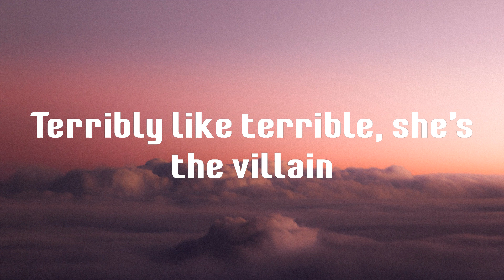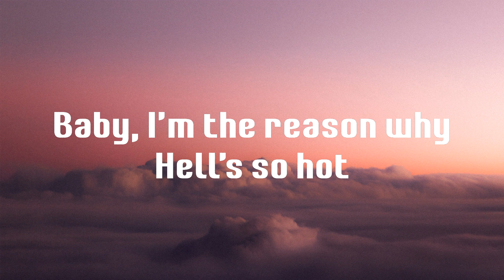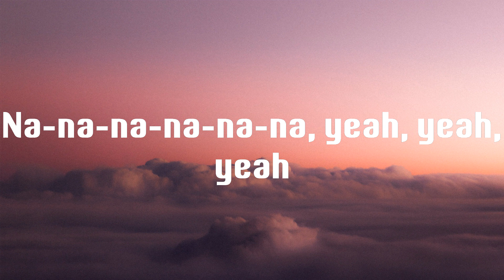INFERNO - Sub Urban (Lyrics)